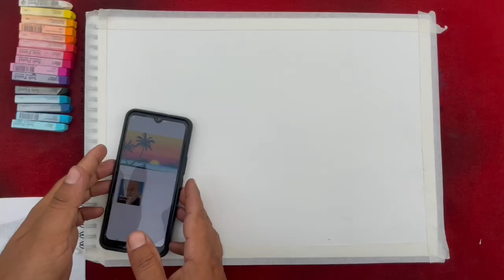Sunset scenery with soft pastel colours for beginners -step by step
In this video I show you how to draw beautiful sunset scenery, using soft pastel colours.

This channel tells how to do all kinds of art like: painting, drawing, wall painting, and painting with all kinds of colors. Apart from this, all kinds of art like music, singing, acting, or life motivating stories are videoed. All in all it is a complete art channel.

How to draw easy painting
Artwork by vishal
Easy soft pastel drawing for beginners
Watercolour painting for beginners
Simple painting step-by-step
Easy watercolour painting for beginners
Step-by-step easy painting
Drawing step-by-step
How to draw
Poster colour oil pastel acrylic creative
Rainy season painting
Rainy day drawing
Short videos
Shorts
Painting on newspaper
Painting on walls
Painting on canvas
Painting on paper
Painting on glass
Painting on stone
Painting on pot